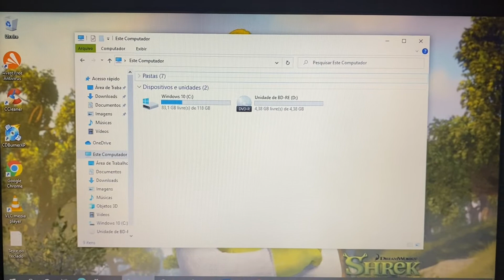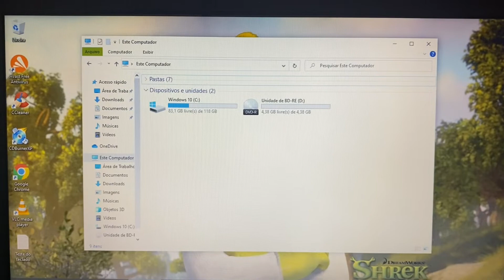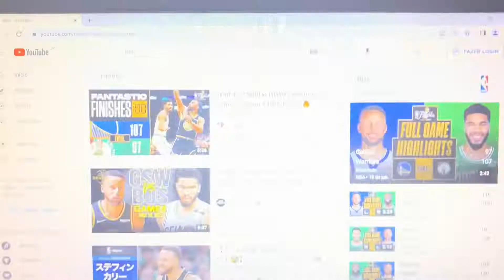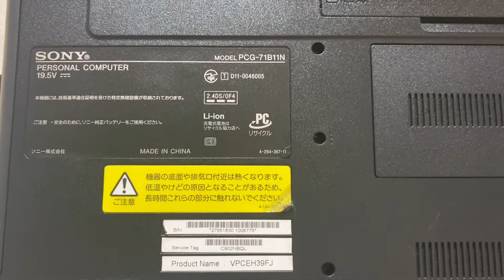Vendido🎉Notebook Sony Vaio Core i5 Completo com SSD HDMI Bluetooth WebCam Embutida Blu-ray Barato🙀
¥15,000

Modelo 2012
4 Giga Memoria DDR3
Wi Fi
Bluetooth
WebCam Embutida